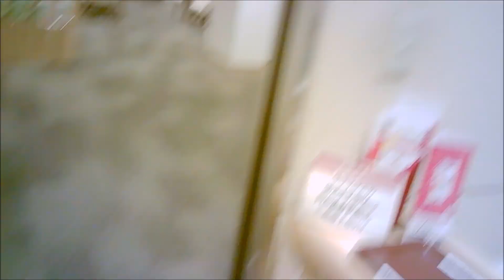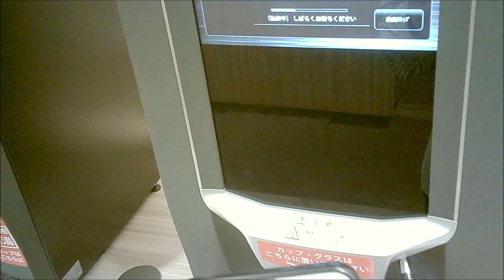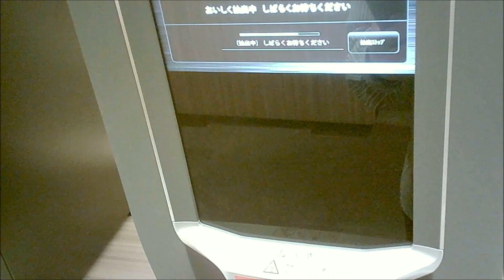イオンラウンジ 京都洛南